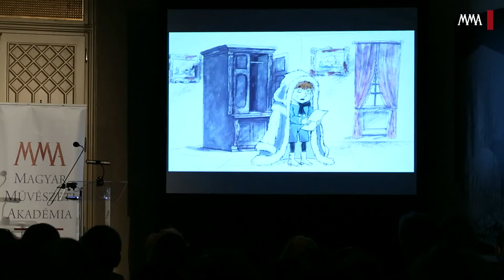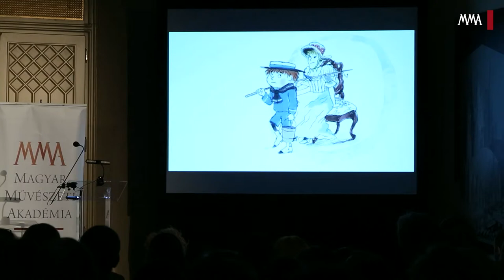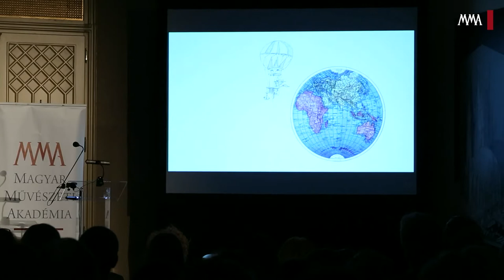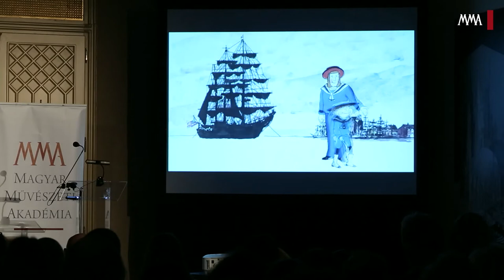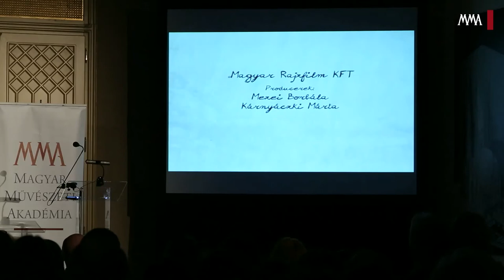Magyar Animáció 100 – Gyulai Líviusz: Mesék mozgóképeken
Gyulai Líviusz előadása. Elhangzott 2015 február 10-én a Vigadóban.

"Röviden ismertetem, miként jutottam el grafikusként az animációs film műfajához. Működésem a Pannónia Rajzfilm Stúdióban, az ott készült rövidfilmek, tv-sorozat, animációs rövid filmjeim készítése. Ezek után a Kecskeméti Stúdió-beli ténykedésem (Tinti kalandjai című tv-sorozat), majd a budapesti Grácia Alkotócsoport tagjaként további rövidfilmek készítése."